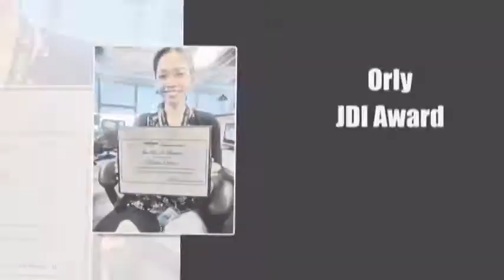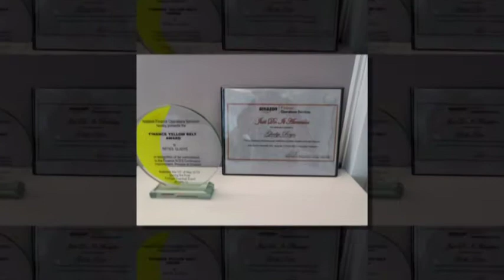Work Hard Have Fun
AMAZON MNL12 Payroll Team Presentation